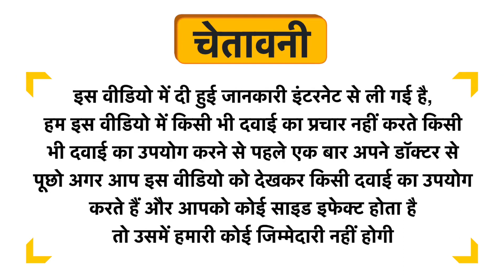Agnivesh Liveran Herbal Liver Syrup Uses in Hindi | Side Effects | Dose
Agnivesh Liveran Herbal Liver Syrup Uses in Hindi | Benefits | Side Effects | Dose